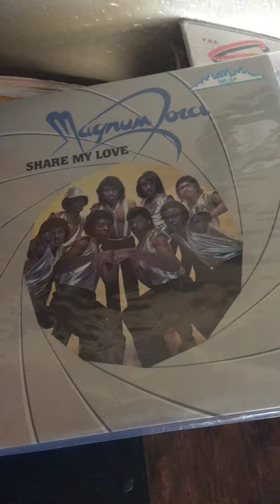Magnum Force - Oh You Just ( Look So Good )